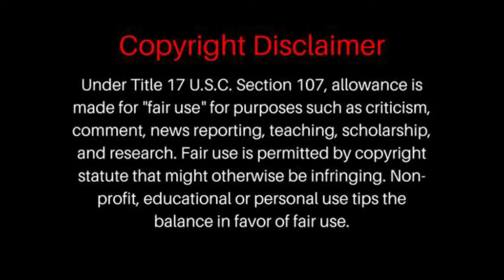AUSTRALIAN Vanessa Amorosi - Natural Woman (Cover) REACTION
Vanessa Amorosi - Natural Woman (Cover) REACTION
Vanessa Amorosi - Natural Woman (Cover)